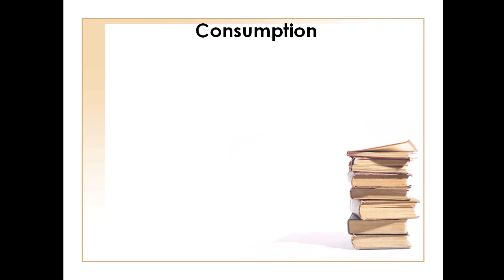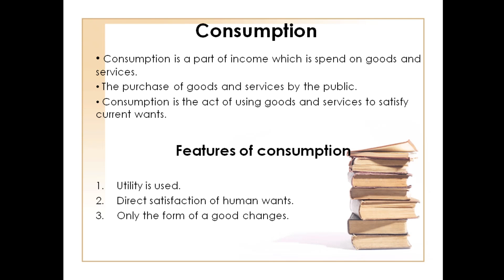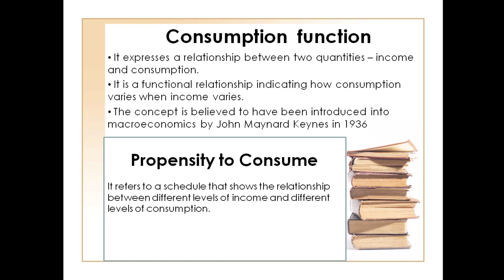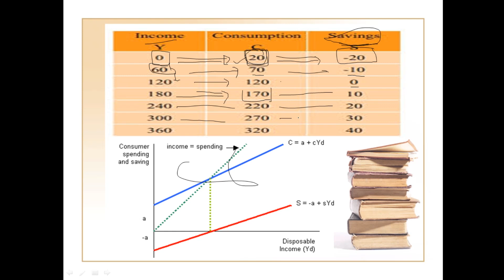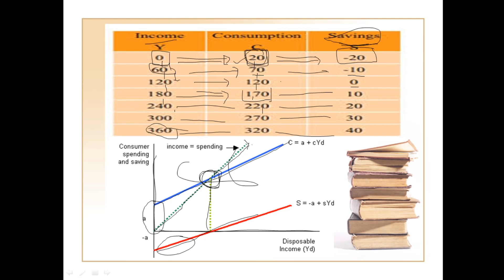#1 # Consumption : Consumption function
Viewers can easily understand the meaning of consumption and consumption function.